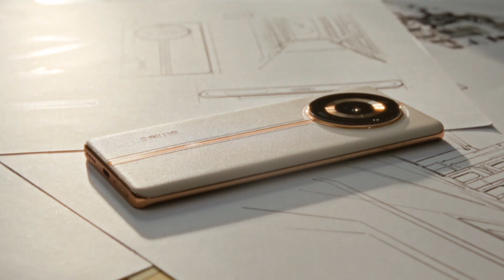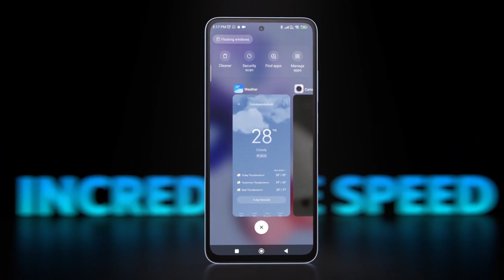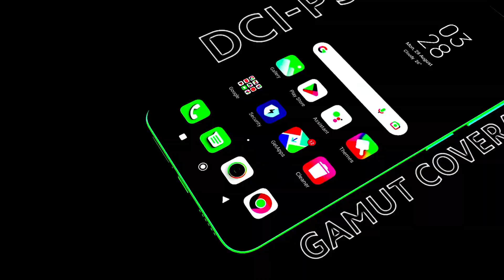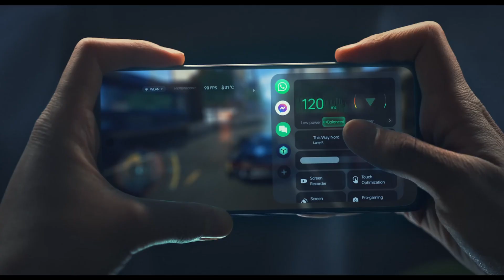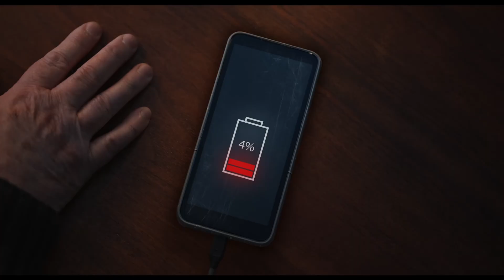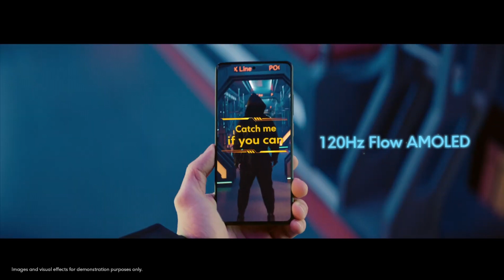Best Phone Under 20000 in 2023 || Best 5g All Rounder Phone Under 20000 || Gadgets Duniya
Hello Friends aaj ki iss video me hamene discuss kare hai 4 best smartphones Jo aate hain under 20k so jaiye aur dekhiye puri video ko details se janne ke liye .

gadgets duniya, gadgetsduniya, gadgets world, gadgets dunia, gadgets lovers

Top Search :-

1. best 5g all rounder phone under 20000 in 2023

2. best phone under 20000 technical guruji

3. best phone under 20000 for gaming and camera

4. best phone under 20000 for gaming

5. under 20000 best 5g phone 2023 in display fingerprint

6. best phone under 20000 in 2023 5g

1. best phone under 20000
2. best camera phone under 20000 in 2023
3. best camera smartphone under 20000 in 2023
4. best camera mobiles under 20000 in 2023
5. best smartphone under 20000 in 2023
6. best camera smartphone under 20000
7. best smartphone under 20000 technical guruji
8. best smartphone under 20000 camera
9. top 5 best camera smartphone under 20000
10. best phone under 20000 in india 2023
11. best phone under 20000 in india 2023 5g
12. best gaming phone under 20000
13. best gaming phone under 20000 in 2023
14. best gaming mobile under 20000 in pakistan 2023
15. best phone under 20000 curved display
16. best camera phone under 20000 curved display
17. best 5g smartphone under 20000 in 2023
18. best 5g phone under 20000 in india 2023
19. top 5 phone under 20000
20. top 5 phone under 20000 in 2023
21. top 5 phone under 20000 in bangladesh
22. top 5 smartphone under 20000 in 2023
23. top 5 gaming phone under 20000
24. best photography and videography camera under 20000
25. best photography camera under 20000